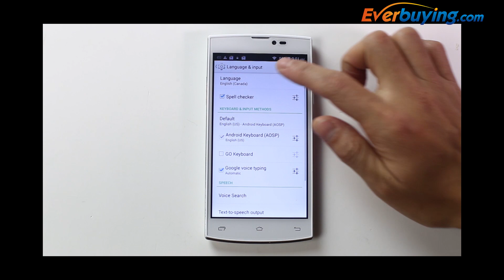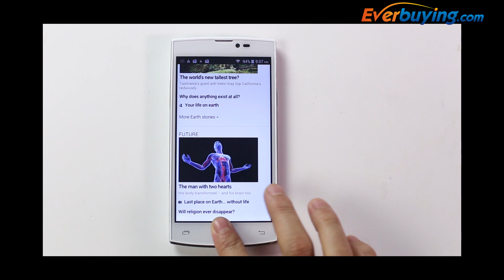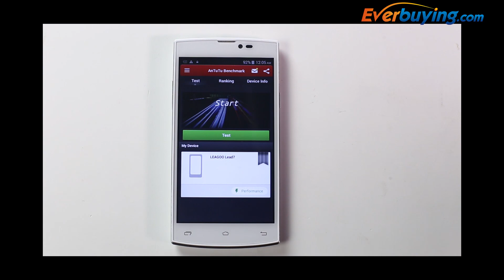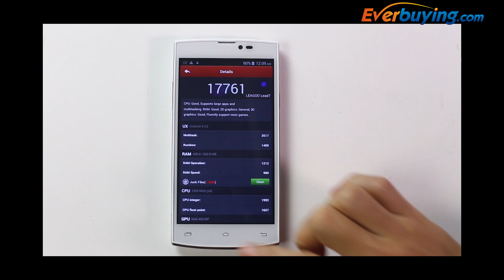LEAGOO Lead 7 5.0 inch Android 4.4 3G Smartphone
Main Features:
LEAGOO Lead 7 5.0 inch Android 4.4 3G Smartphone IPS HD Screen MTK6582 Quad Core 1.3GHz 8GB ROM Xender WiFi GPS Bluetooth FM 13.0MP Camera 4500mAh
Power bank fucntion can charge other phones
RAM: 1GB
ROM: 8GB
Support Gravity/FM/MP3/MP4/Bluetooth/GPS Function Supported
Note: This phone will only work with GSM+WCDMA networks: GSM 850/900/1800/1900MHz WCDMA